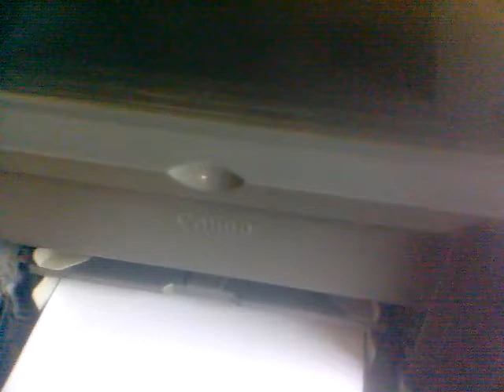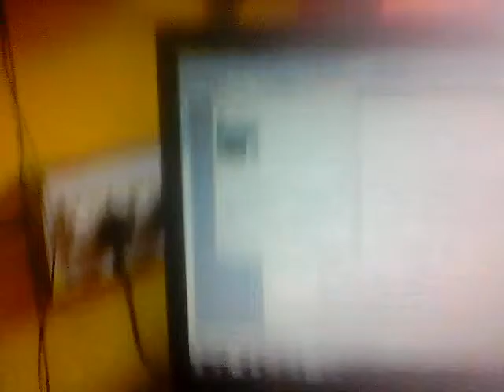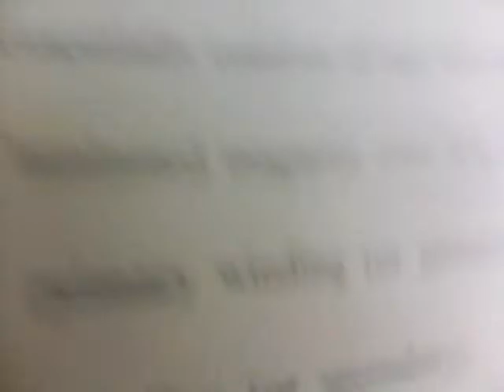Best black laser printer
Cheap and best black laser printer for heavy duty